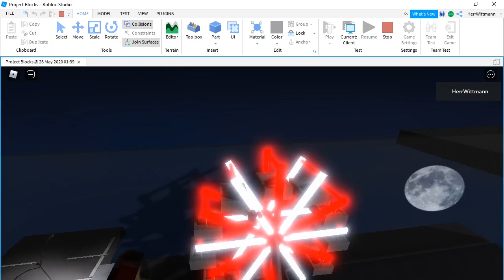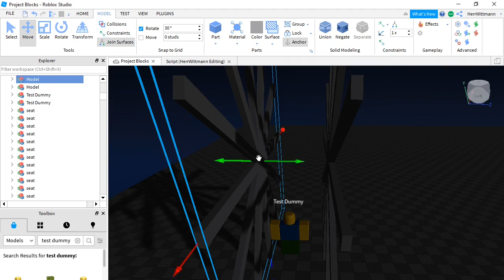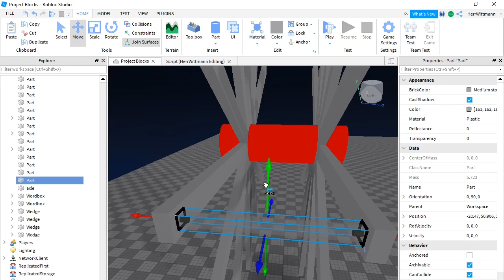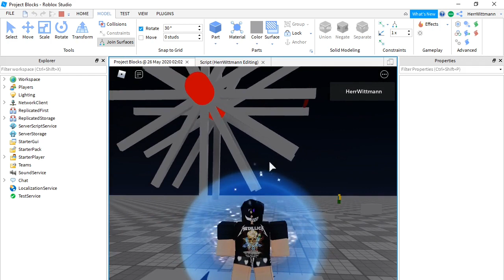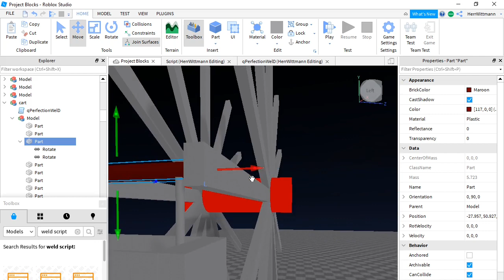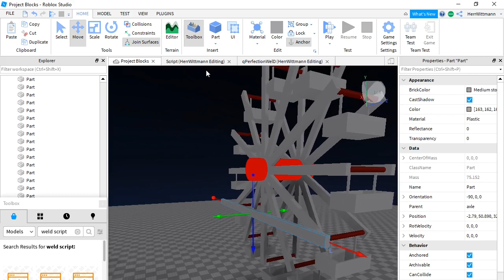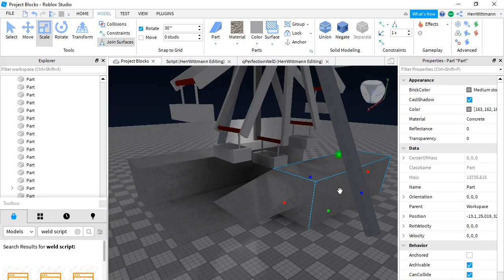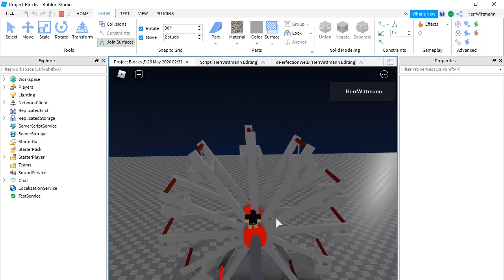How To Make a Working Ferris Wheel in Roblox Studios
How's she going aye? It's yo boi Witty. Here with a tutorial. Check er out man
SpinSpeed = 00.01 --How fast the bey spins (experiment with it).

script.Parent.CFrame = script.Parent.CFrame * CFrame.new(0,0, 0) * CFrame.fromEulerAnglesXYZ(0, ""..SpinSpeed.."", 0)
wait(0) --How long it takes to do the spin again.
end